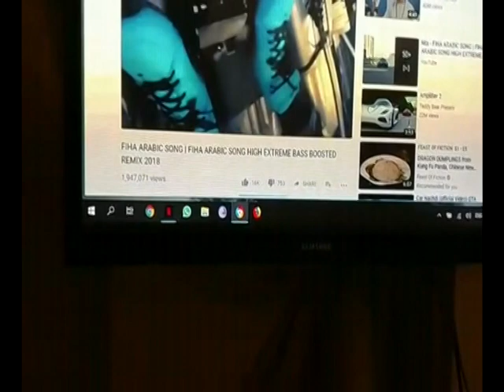How To Soundproof Apartment Karachi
Sliding Partition Sound Proofing & Existing Expert Designer. Hall, Room, auditorium,
 Moveable Partition with Sound Proofing Audio Installation Setup, Audio Studio Designer. Audio Equipment Sale.